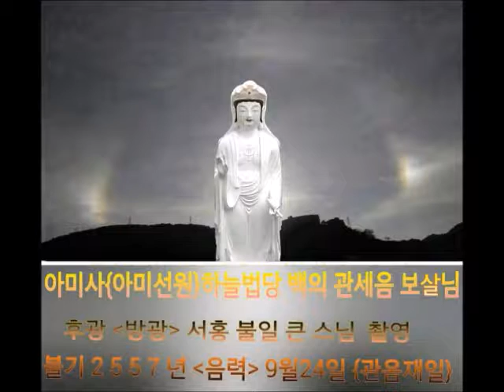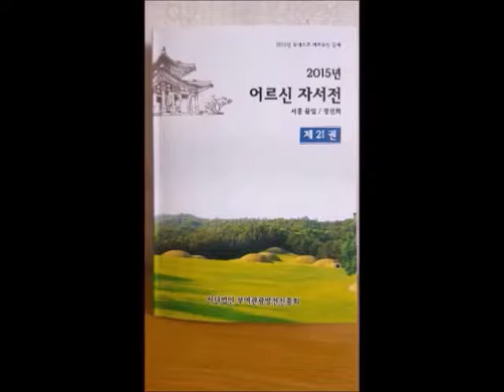대연각사 사찰 에서 전하다 !인연법을 알아야 부처를 만날수가 있다 ! 제3편 진원 불일스님과 함께하는 밝은세상 !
참 좋은 인연 입니다

목차

인사말

첫번째  인연담
속가 외가가족을 살생업에서 인도하고
복을 짓게한 대공거사

두번째 인연담
공중전화박스위에 빨간 장지갑을 주인에게 돌려고
도둑처를 인도

세번째 인연담
아미사 아미선원 하늘 법당  백의관세음보살 방광

네번째 인연담
세월호 참사가 일어나기 두달전에 선정에서 보고
진도팽목항을 내려가 백일기도를 하게된 동기

다섯번째 인연담
경찰관의 안타까운 죽음속에 인도한 천도

여섯번째 인연담
백일기도 회향할때 민지 여학생영가를 인도하다

일곲번째 인연담
고 양승진 선생님 유가족의 정성과 진정한 참회

어덟번째
세월호 참사 이후 정부가 해야될 일

아홉번째
수륙대재 연유

열번째 축원

열한째  반야심경

열두번째 법성게

열세번째 강강술레

열세번째 통일의 노래

끝

인연 법을 알아야 부처를 볼수가 있고
부처를 만날수가 있다ㆍ

화두참구 영상 제3편

귀위 삼보 하옵고
인간은 끊임없는 욕망으로 물질만능 시대의 문명이
하면서 지구환경이 파괴가되어 각종 오염물질로 지구가 몸살을 앓고 있습니다
파괴되된 환경속에 기후가 변하고 이로 인한 새로운 전염병과 질병으로 고귀한 생명체가 무수히 고통받으며 지구상에서 사라져 가고 있습니다
본인은 땅을 밟으며 지구 한편에 살고 있는 한 사람으로서 대자연 앞에 고개를 숙이지 않을 수가 없습니다

지금 우리는 혼탁한 공기와 많은 질병속에 노출되어 있으면서 타오르는 욕망의 불덩이를 머리에 이고 각자가 살아가고 있는 격입니다

그러므로 이러한 시대에 과연 불교란 무엇인가?
어리석은 인간의 오만과 욕심으로 사라져 가는 존귀한 뭇 생명들을 위로하고자 소승은 음성을 담아 부처님의 자비심으로 법문을 전합니다

부처님께서는 우리와 같이 인간의 몸을 받고 이 세상에 오시어 수행 끝에 연기법을 깨달아 세상에 참다운 진리를  펴신 이 시대의 진정한 스승이며 대성인 것입니다

불교는 브라만도 창조신도 유일신도 그무엇도 섬기며 숭배하는 것은 아닙니다

다만 석가모니 부처님께 귀의하여 그법을 깨달아 생사 해탈을 얻고자 하는 것입니다

그러므로 소승은 참선수행 중 그동안 선정에  들어 사물의 본성을 사유한 내용과 인연담을 음성으로 담아 오늘에 이르러 모두에게 전하오니

함께하는 모두가 이 인연공덕으로 진정한 깨달음을  얻어 그밝은 기운을 이웃에게 전하고 다함께 이고득락 하기를 진심으로 바랍니다

그리하여 모두가 그 머문 자리에서 참 주인공인이 되어 세상은 언제나 밝아질 것입니다

따라서 본 영상의 스토리가 이어지는 첫번째 부터 여섯번째로 나누어 인연담을 전하면서 .세월호 참사로 인한 실종가족분들과 유가족분들을 위로하고 아직도 못나오신 실종가족이 하루속히 나오시어 가족의 픔으로 돌아오시길 염원하며 또한 희생된 모든 망자님들의 부디 왕생 발원과 .진도 지역의 발전을 희망하고 .나라와 국민을 생각하는 마음으로 담은 .존경하는 박근혜 대통령님의 자리를 함께했던 마음과 .불교에서 행해지고 있는 수륙대재가 얼마나 중요한지 설명으로 .인사말을 간추려 전하면서 .축원과 .반아심경 .법성게. 강강술레 .통일의 노래 마무리로 영상을 제작이 되었습니다

그러므로 소승이 수행중 시절 인연따라 인연법을 깨달음을 얻어 세상에 전하게 되는 것을 불자님들에게 조금도 보태거나 낮추지 아니하고 사실 있는 그대로를 있었던 내용들을 담아 전하오니 법문을 청취하는 모든 불자님과 함께하는 모두가 소승이 전하는 인연법의 법문을 조금도 의심치 마시고 부지런히 정진 하시어 작은 깨달음 이라도 얻어 금생에 인생을 살아가는 자리마다 참다운 삶속에 행복의 문을 여는 열쇠를 찿아 모두가 해탈을 얻어 마음의 문을 활짝 여시고 부처님의 자비로운 실천행을 하면서 다함께 살아가는 밝은 세상이 이뤄지길 바라는 것입니다

또한 소승이 세월호 참사 백일 기도를 마치고 절에 돌아와 많은 정신적 심적 고통과 육체으로 건강이 좋지 못해 병원에 입원을 하였을때 소승을 위해서 많은 용기와 힘을 주시고 병원을 퇴원을 하였을때 지극한 정성으로 한약을 지어 보내 주시고 또한 절 살림이 이루 말할수없이 힘이 들때에 불사금을 보내 주시면서 그동안 소승이 수행속에 걸어온 행보의 자료를 통해 법문과 많은 영상들을 만들 때에는 밤낯으로 애쓰신 법성행 불자님과 그에 가족 모든 분들이 큰 마음을 내시고 소승을 도왔던 인연들은 먼 훗날을 위해서 자비 공덕의 씨앗을 복밭에 뿌려 놓은 결과라 할것입니다

그러므로 법성행 불자님께서 소승을 돕고 위한 행은 불교를 공부하고 수행하는 모든 불자님들에게 크나큰 귀감이 되어 질 것이며
또한 법성행 불자님과 그에 가족분들께 소승은 다시한번 많은 노고와 깊은 감사한 마음을 전하면서 진심으로 깊은 감사의 인사를 전해 올려 드립니다

그러므로 이러한 이차 인연 공덕으로 영상을 다함께  보시는 모두가 작은 깨달음을 얻으시고 곳처에 머문 자리에서 연꽃을 피우시고 그 향기에 늘 행복한 삶을 사라가시길 다시한번 기원을 드리는 바입니다
나무  아미타불

부여 연가사
부산 아미사ᆞ아미선원
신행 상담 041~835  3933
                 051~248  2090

자비 후원 계좌 농협 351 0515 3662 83 예금주 한국 불자약사회.한국효문화실천회

2016년8월3일

사단법인 한국불교약사회 회장
                한국효문화실천회 회장
                진원 불일 합장